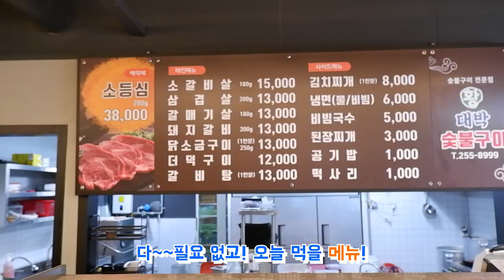2021년 맛집시리즈 #29] 갈비 먹었는데 게장이 무한리필~ | 황대박숯불구이| 춘천맛집 | 게장맛집 | 맛집추천 | 춘천현지인맛집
양념게장이 무한리필인데
게장도 맛있고 갈비도 맛있고 점심에 갈비탕도 예술!!!~~
춘천 우두동 황대박숯불구이~~
꼭 한번 오셔서 고기와 게장 맛보고 가세요~~

주소: 춘천시 사농동 596
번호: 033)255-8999